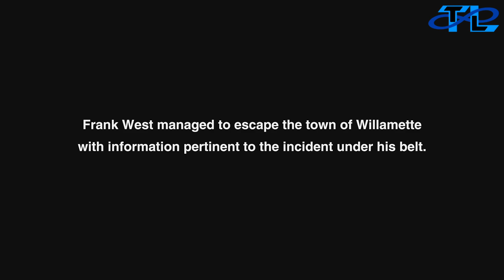Dead Rising Deluxe Remaster Saint Achievement guide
Hey everyone, today we're going to be showing off how to get the Saint achievement for saving atleast 50 survivors from the mall. This is a long and tedious achievement to get but you gain one of the best items in the game for completing it.

For Merchandise hit me up at any of my social medias above. We do shirts, hats, cases and more.